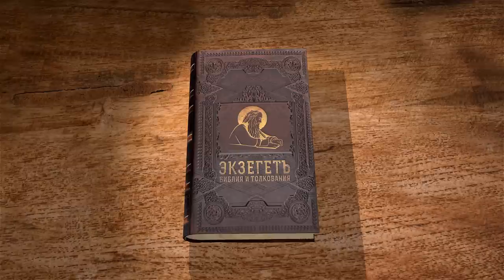КНИГА ПРОРОКА ИЕЗЕКИИЛЯ. Глава 1 "Видение Славы Божией на Херувимах" Протоиерей Олег Стеняев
Команда Экзегет.

На библейском портале Экзегет вместе с протоиереем Олегом Стеняевым начинаем цикл бесед на книгу пророка Иезекииля.
Служение Иезекииля совершалось среди простого еврейского народа. Ревностный проповедник слова Божия. Пророк, как правило, записывал свои пророчества. Был убит за обличение правителя в идолопоклонстве.

🔸  Обстоятельства пророчества
🔸  Историчность религиозной истины
🔸  Таинство пророчества
🔸  Сила Божия
🔸  Видение славы Божией
🔸  Образы Ангельских сил
🔸  Евангельские символы
🔸  Видение колес. Устройство колес
🔸  Крылья Херувимов
🔸  Лик Иисуса Христа
🔸  Божественное проявление